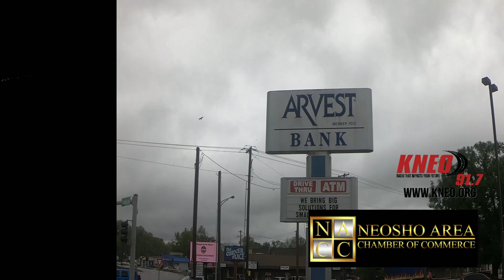Neosho Chamber of Commerce Business of the Month - May 2022 - Arvest Bank of Neosho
Congratulations to Arvest Bank in Neosho, Mo! They are the Business of the Month for May 2022 as designated by nominations to the Neosho Chamber of Commerce.